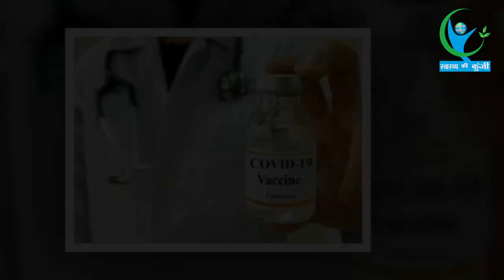कोरोना वैक्सीन लगने के बाद भी लोग क्यों हो रहे हैं पॉजिटिव..? जानिए असल वजह | Corona Vaccine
Watch the video to know about the reason why people are still getting corona Positive after vaccine.